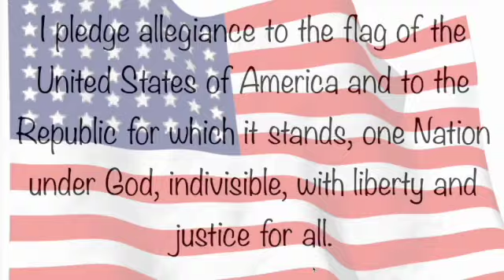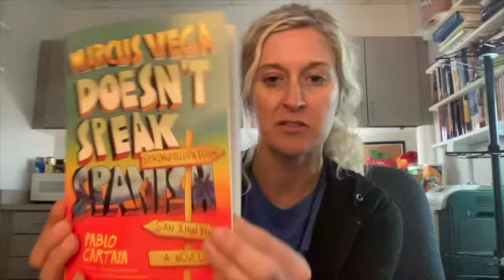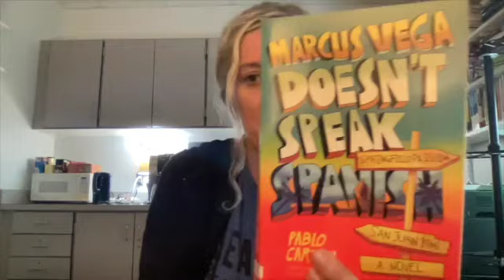September 21 SD 480p